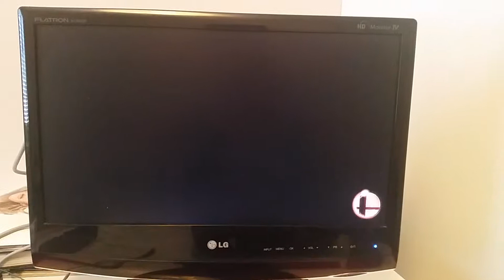Pink Pistols vs Gerudo Rond 2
På Mario Galaxy